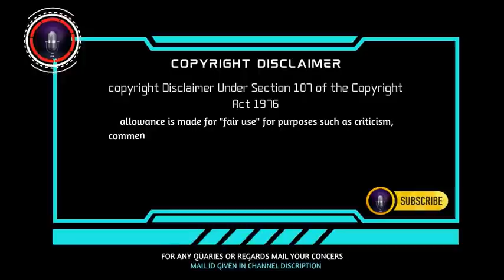Thenkachi ko swaminathan speech | comedy speech | Sleeping mode